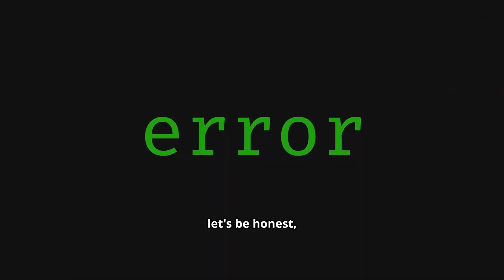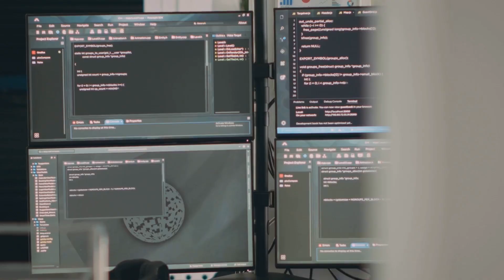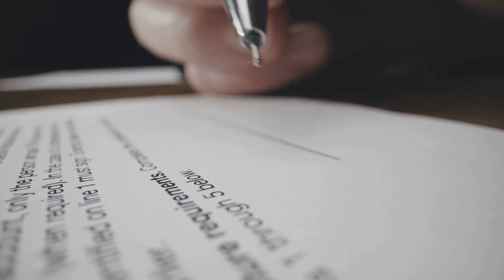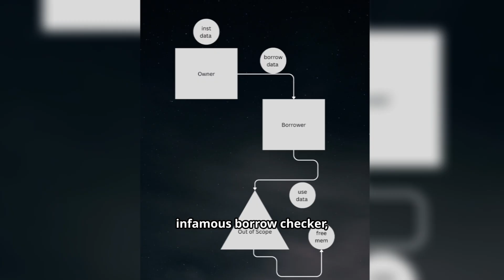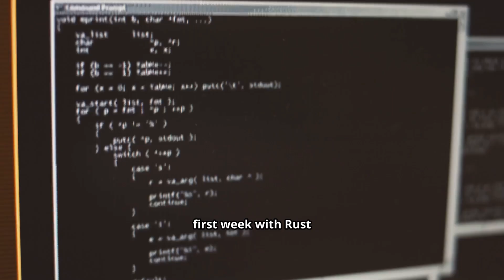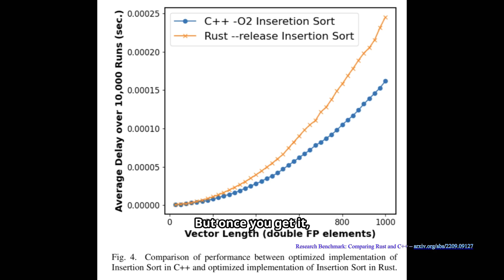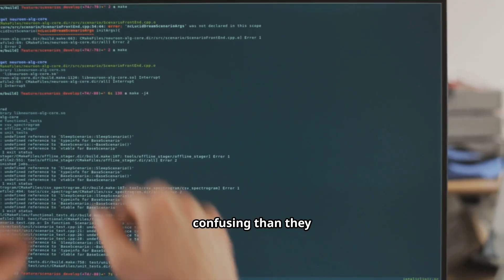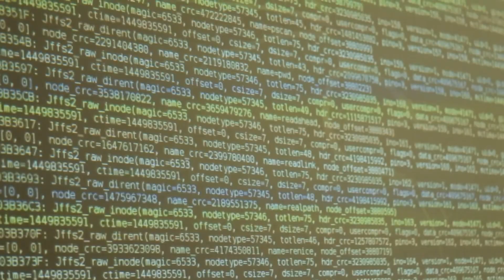Rust vs C++ in 2025: The Real Winner?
Rust vs C++ — which one should you learn in 2025? In this video, I break down the differences in performance, memory safety, learning curve, and ecosystem between Rust and C++.

We’ll cover:
• Performance benchmarks: Rust vs C++
• Memory safety and the borrow checker
• Learning curve — which is harder to master?
• Tooling & ecosystem: Cargo vs CMake
• Industry adoption in 2025 (Linux kernel, AWS, Microsoft, etc.)

Rust has exploded in popularity, with over 2.2 million developers using it in the past year and adoption up nearly 70% since 2021. Meanwhile, C++ remains the backbone of game development, finance, and embedded systems. So which one is the right choice for you?

📌 Sources:
- Stack Overflow Developer Survey 2025
- JetBrains State of Developer Ecosystem
- Rust for Linux Project
- The New Stack, Rust Trends Newsletter